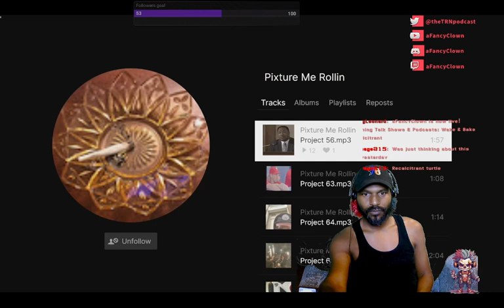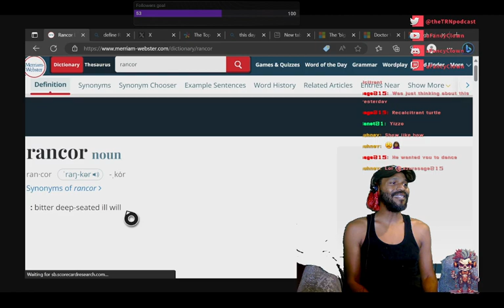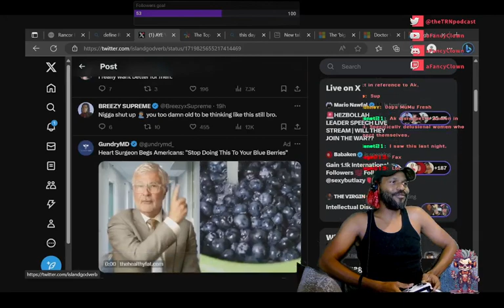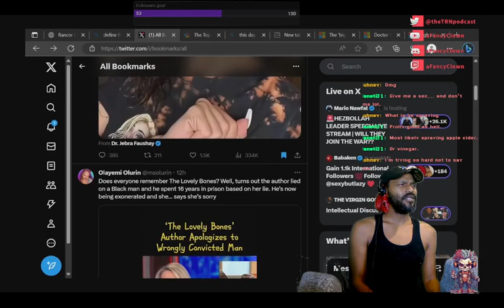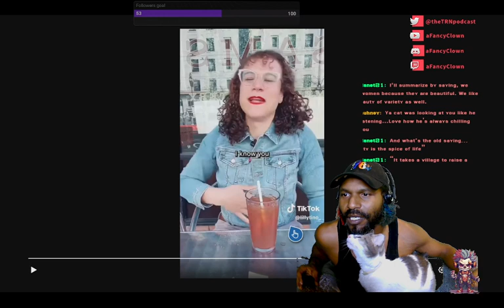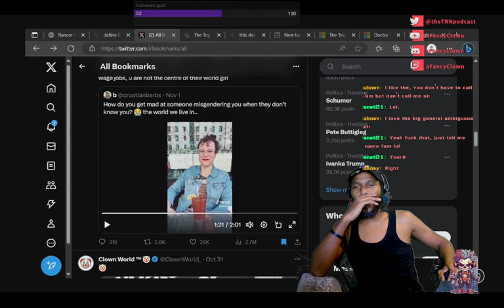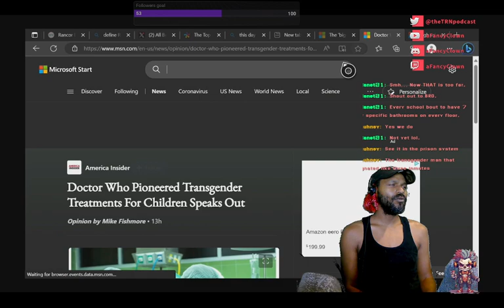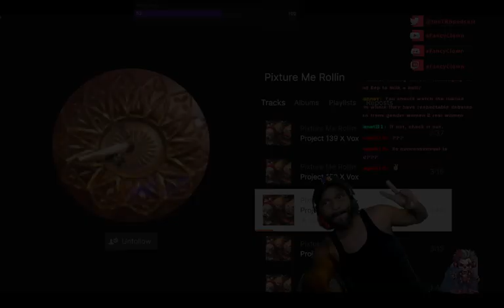Wake & Bake : Rancor